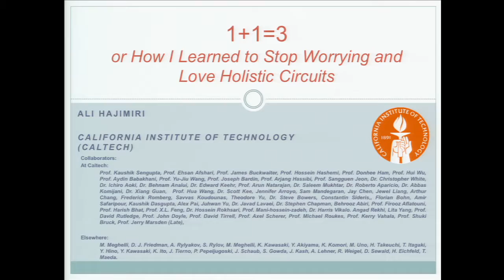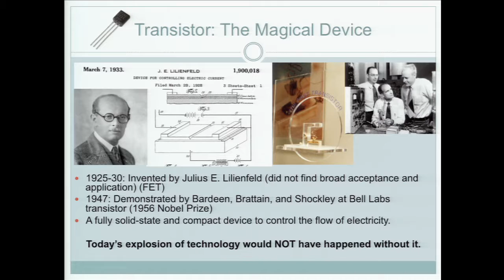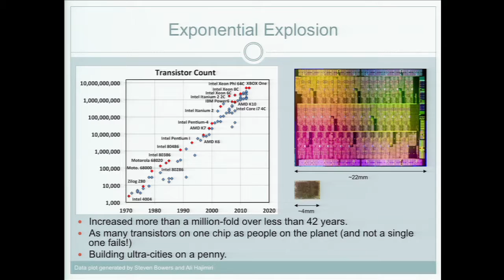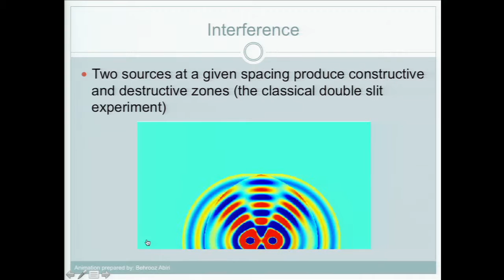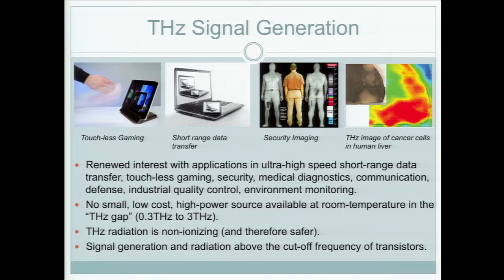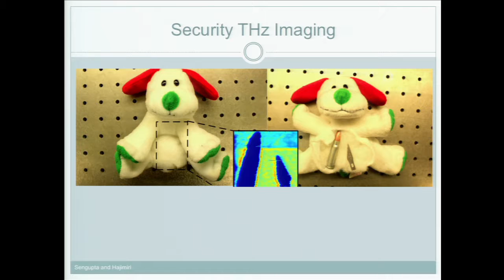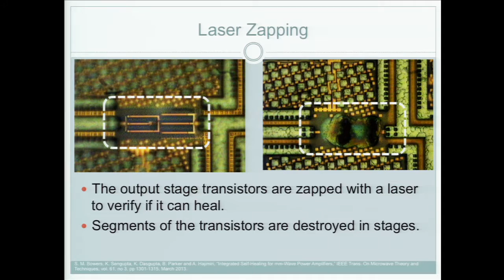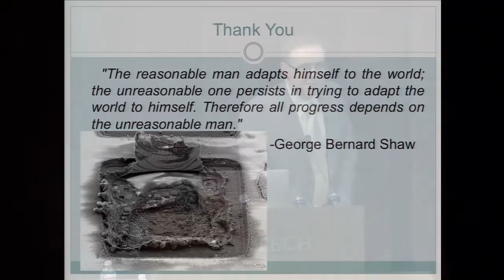1+1=3 or How I Learned to Stop Worrying and Love Holistic Circuits Jan 29, 2014